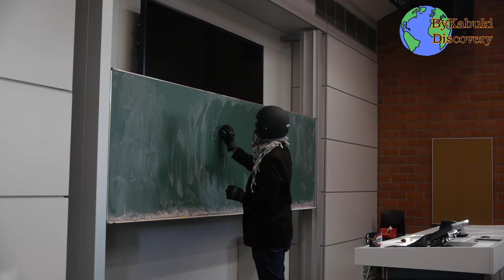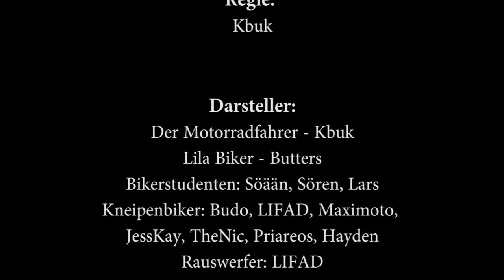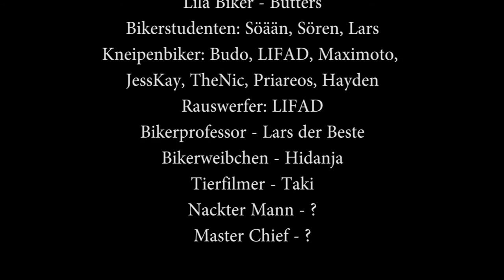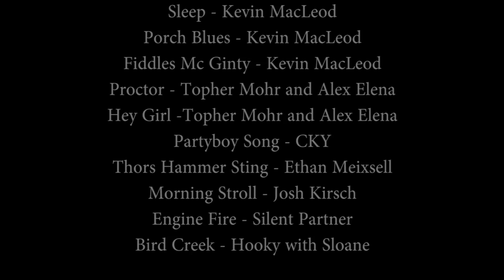Der Motorradfahrer 2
"Der Motorradfahrer 2" eine Dokumentation über eine unbekannte Spezies! Endlich nach fast 4 Jahren ist es soweit. Der Tierfilmer hat den Motorradfahrer einen Tag lang begleitet und einen atemberaubenden Einblick in die Welt des Bikers erhalten. Seht selbst!

0:00 Guten Morgen
1:26 Die Rasur
2:38 Frühstück
3:23 Uni-Bikerprüfung
5:30 Fitnessprogramm
7:32 Pub
8:30 Anatomische Vorteile des Chopperfahrers
10:24 Abspann

Herzlichen Dank an "The Irish Wolfhound" in Meppen.

Proctor - Topher Mohr and Alex Elena
Hey Girl -Topher Mohr and Alex Elena
Partyboy Song - CKY
Thors Hammer Sting - Ethan Meixsell